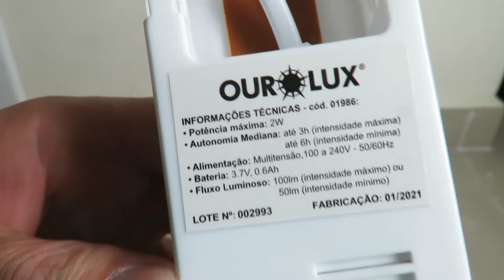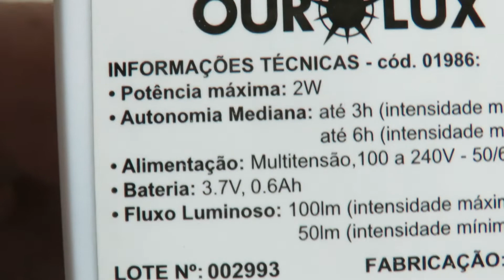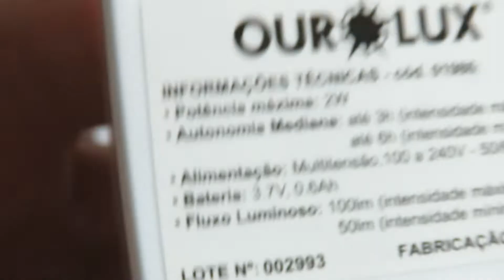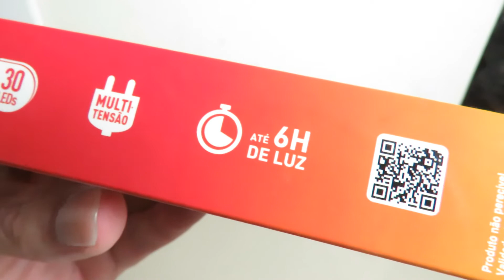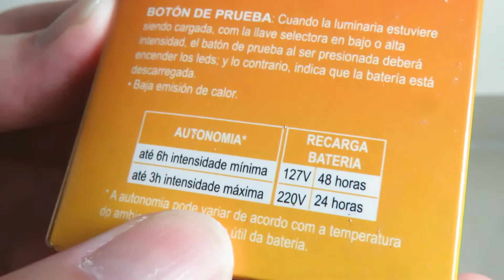Review Luz de Emergência Ourolux Superled com Bateria - Baixo Custo - Vale a Pena? - 6 horas?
Luz de Emergência gasta muita energia? - Quanto vem na conta de luz em média? - Teste consumo
Lanterna Acebeam K70 2600lm vs X900 Test Outdoor -Flashlight Acebeam K70 2600lm vs X900 Test Outdoor